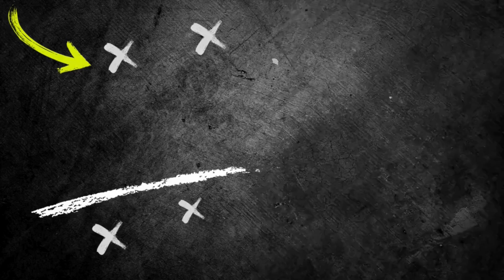🎯 Football Possession 4 v 4 + 3 / Stay in Possession / By Hansi Flick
UEFA Euro 2024 Spain T-Shirt

In this football training video, Hansi Flick demonstrates a 4 v 4 + 3 possession drill to help players improve their ball control and teamwork on the field. Master the art of staying in possession with this effective training exercise!